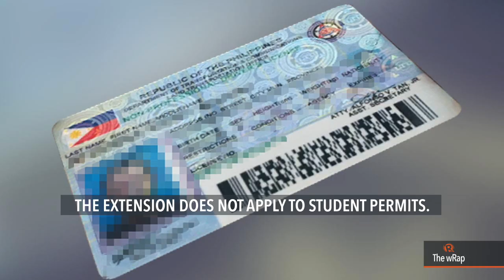Grab and Uber, Duterte, Faeldon | Evening wRap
The Land Transportation Franchising and Regulatory Board is shocked to know that Grab and Uber have more than 100,000 vehicles registered in their systems combined. President Rodrigo Duterte tells lawmakers about new terror plots in Mindanao in an 'urgent' meeting held in Malacañang. Customs Commissioner Nicanor Faeldon says getting out of his job 'will be the happiest day of his life,' but also vows that he will not resign from his post. President Rodrigo Duterte signs into law the bills extending the validity of Philippine passports and drivers’ licences. U.S. Secretary of State Rex Tillerson warns United States-Russia ties could still get worse.